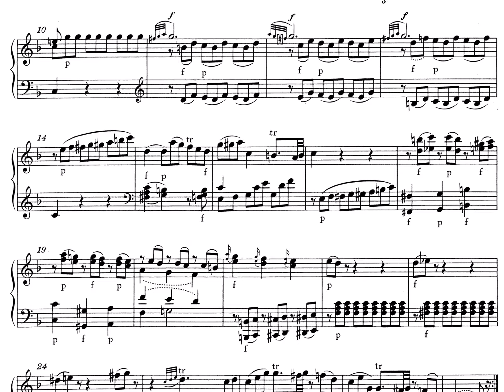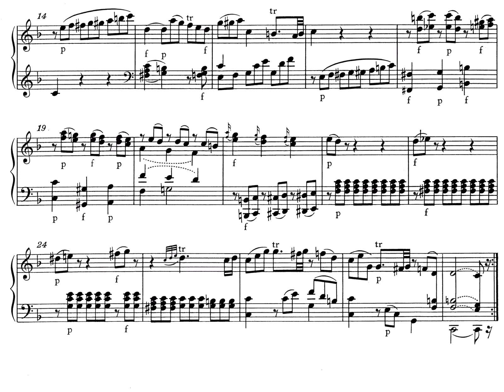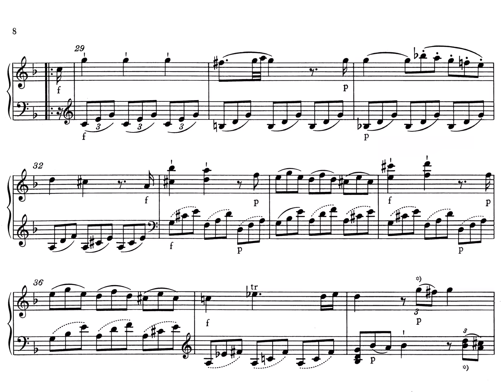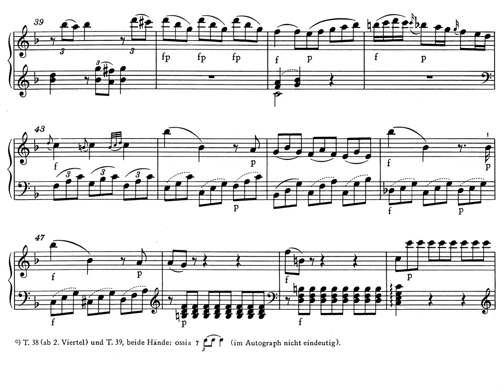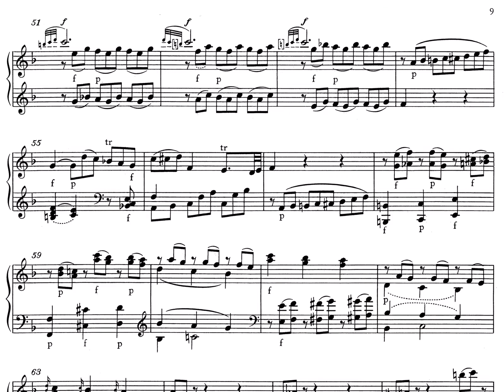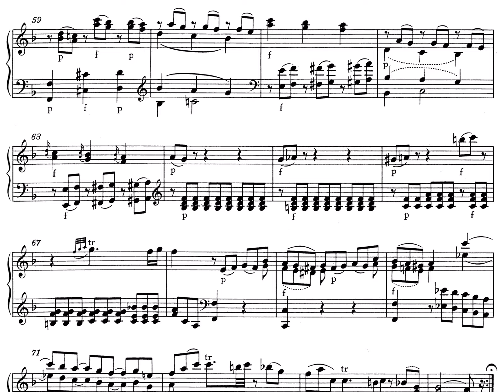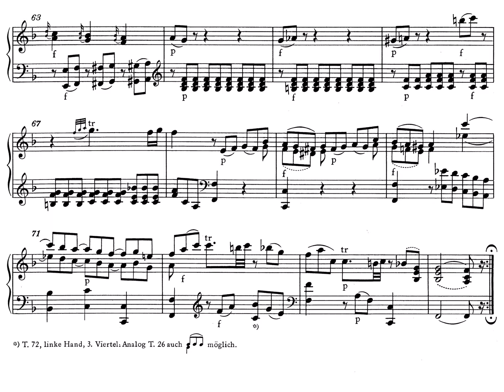MOZART Sonata 1 2do mov CONTAR Grupos grandes